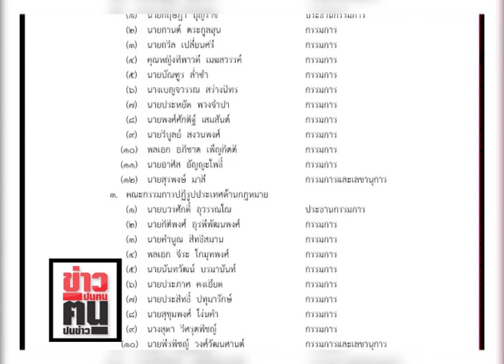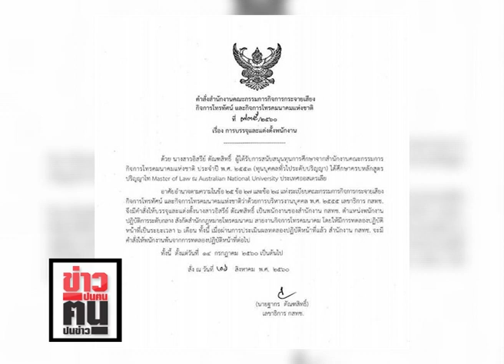ข่าวปนคน คนปนข่าว:70 ล้านไทยทั้งชาติคงช้ำใจ!“ป๋าป้อม” รับหน้าชื่น“มีคนอยู่แค่นี้” ...